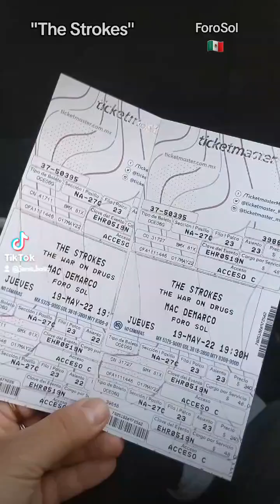Concierto THE STROKES en foro sol 😃😝🤟Hasta arriba pero ahí estuvimos jeje